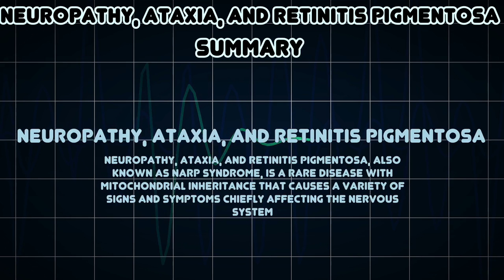Neuropathy, ataxia, and retinitis pigmentosa (Medical Condition)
Symptoms, risk factors and treatments of Neuropathy, ataxia, and retinitis pigmentosa (Medical Condition)

Neuropathy, ataxia, and retinitis pigmentosa, also known as NARP syndrome, is a rare disease with mitochondrial inheritance that causes a variety of signs and symptoms chiefly affecting the nervous system